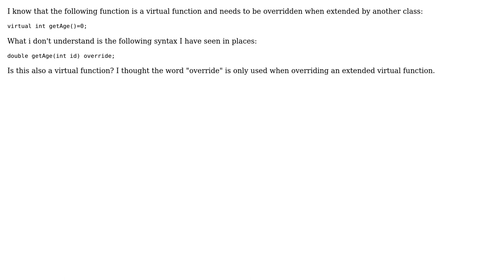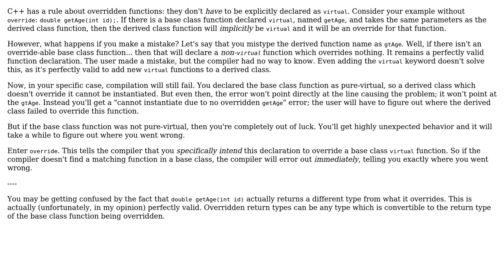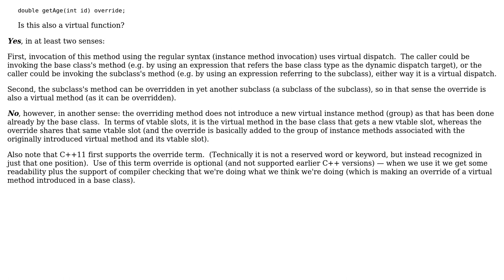Software Engineering: Usage of the word "override" in C++ and it's virtual functions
With thanks & praise to God, and with thanks to the many people who have made this project possible! | Content (except music & images) licensed under CC BY-SA | Music | Images & others | With thanks to user Nicol Bolas user joes user Erik Eidt user BobDalgleish and the Stack Exchange Network Trademarks are property of their respective owners. You are responsible for your own actions.